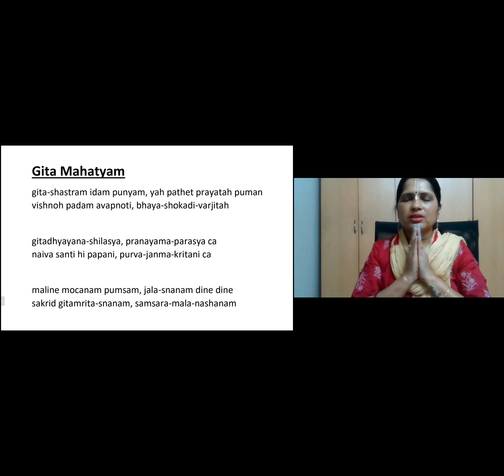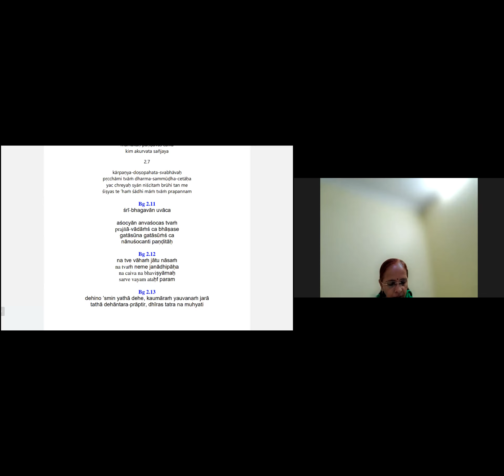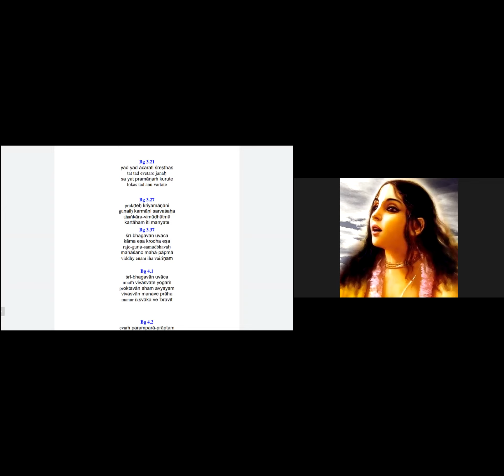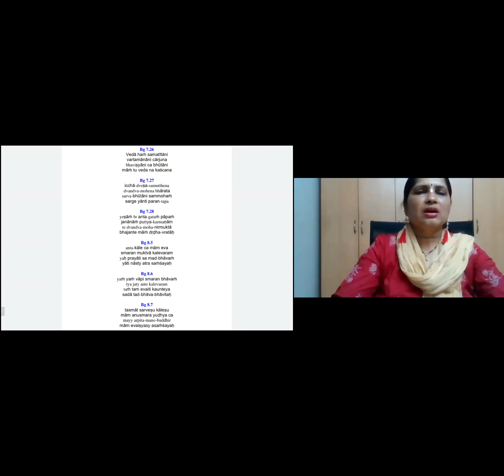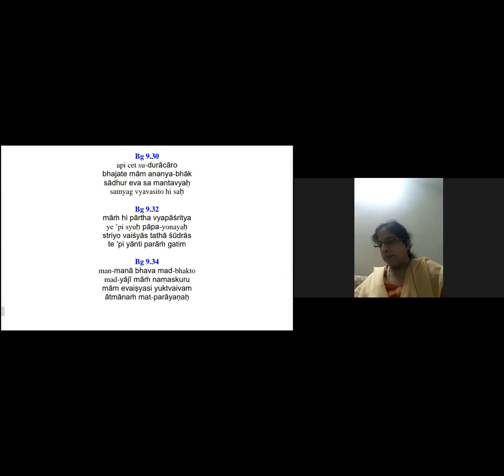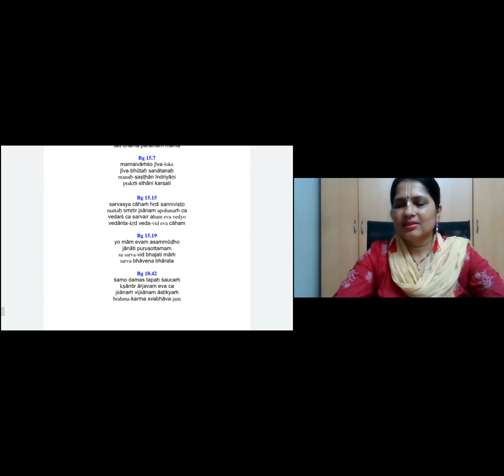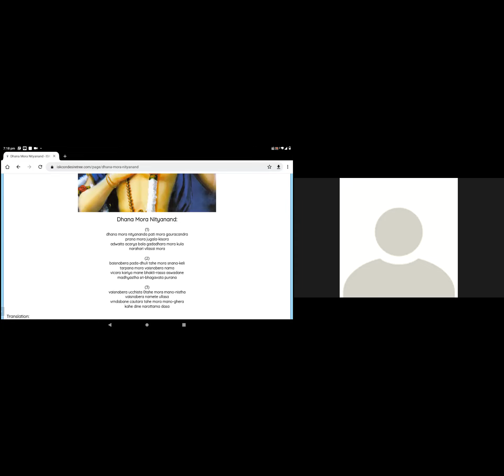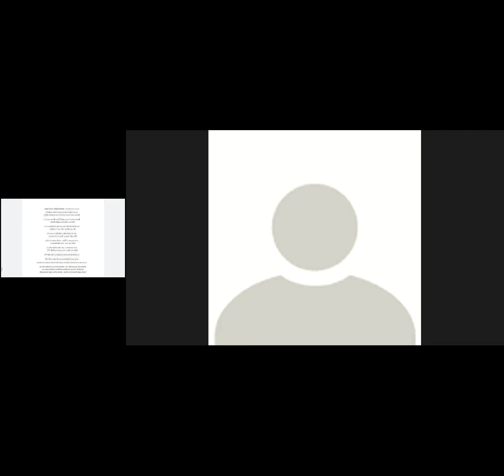Ekadashi Special Class